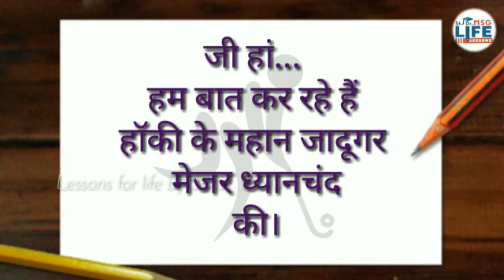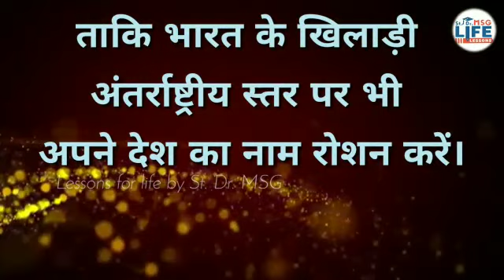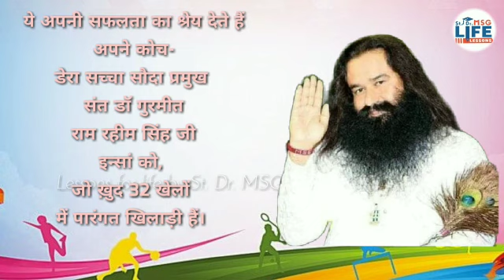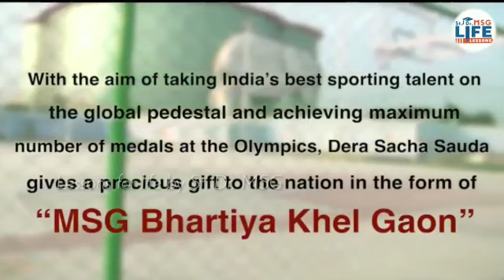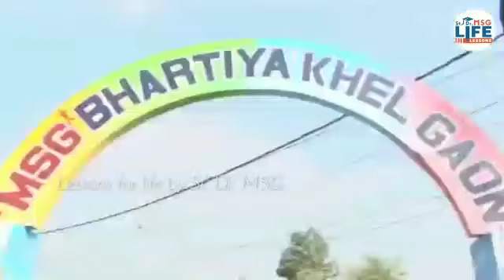देखिए अन्तरराष्ट्रीय खेलों में रहे विजेताओं ने अपनी जीत का सारा श्रेय किसे दियाNational Sports Day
Keep tuned with us ❤

Watch Learn & Experience divine Bliss

What should be environment for new born baby :-

 Positive Parenting Tips || बच्चों के साथ कैसा व्यवहार करें? || St. Dr. MSG

कहीं आपका बच्चा फोन का गलत इस्तेमाल तो नहीं कर रहा? जरूर सुनिए ये जबरदस्त Tips

👉🏻How to take care of your child